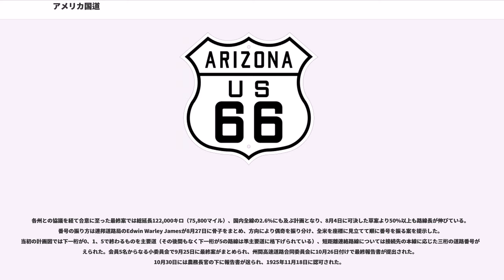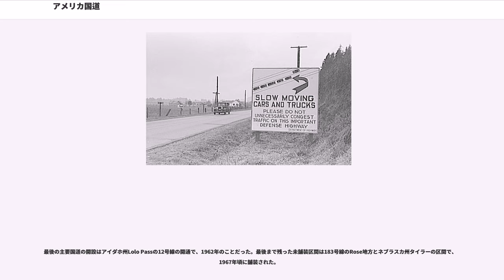アメリカ国道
U.S.ハイウェイ・システム

アメリカ国道（アメリカこくどう）とは、アメリカ合衆国を走る一般道路および自動車専用道路のうち、特に米国全土を座標に見立て、番号を付けた幹線道路の総称。正式名称は United States numbered highways（アメリカ合衆国番号つき公道）で、一般に U.S. Routes や U.S. Highways と呼ばれる。以下特に混乱の恐れのない限り単に「国道」と呼ぶ。

米国には長距離走行用の道路網として国道の他に州間高速道路と呼ばれる道路網も存在する。後者は全区間が自動車専用の高規格道路であるのに対し、国道の方は大部分が一般道である。州間高速道路と国道との関係は日本の高速道路と国道の関係と比較すると分かりやすい（但し州間高速道路に有料区間はほとんどない）。

各州の間で調整が行われるので「連邦高速道路、Federal Highways」と呼ばれることもあるが、1926年の開通以来一貫して州政府及び沿線の地方自治体が維持・管理を行っており、連邦政府が関わった事はない。道路番号と路線の選定は米国全州道路交通運輸行政官協会（、以下AASHTO）が一元的に行っており、連邦政府の関与はAASHTOにオブザーバーとして米国運輸省が参加するのみである。

南北方向に走る道路には東から西へ順に奇数の、東西方向に走る道路には北から南へ偶数の道路番号が付けられている。南北方向の道路の内、主要なものは下一桁が1番、同じく東西方向の主要道は下一桁が0番で終わっている。三桁国道は対応する二桁国道の支線（例えば321号線は21号線の支線）にあたるが、両者は必ずしも接続しているわけではなく、本線と支線が一度も分岐・合流することなく独立した路線を成していることもある。では一つの路線番号に対して二つの異なる道路が割り当てられていることがある。こうした路線重複は大半が廃止されているが、一部には （別線）ないし Bypass route（バイパス線）として現役のままの道路も有る（後述）。

国道の担ってきた地域間輸送の役割は後発の州間高速道路に取って代わられたが、地域内輸送は未だに国道に深く依存しており、今日でも路線網の拡張は続けられている。

国道網の整備以前はカナダにまで及ぶ自動車専用道（）がその役割を果たしてきた。米国全州道路交通運輸行政官協会（、以下AASHO）の諮問機関「州間高速道路合同委員会、Joint Board on Interstate Highways」は全米レベルで主要道に番号を付けることにした。幾度か会合を経て1925年11月に最終報告書を米国農務省に提出し、承認された。その後各地方から路線選定に関する意見をまとめ、最終報告書に修正を加え、最終的には全米国道網（）として1926年11月に認可された。認可を得るために、一つの番号に別線を設け、異なる地域を経由できるよう譲歩した路線が多かったが、混乱を招くとして、認可後の数年間、ASSHTOでは別線の廃止を目標に掲げた。その後国道網は拡張を重ねたが、1956年の州間高速道路の着工を機に、大部分が州間高速道路に昇格した。

後発の州間高速道路とは異なり、特に道路規格は設けられていない。高速道路規格で敷設した部分もあるが、一般に沿線の市街地では、その街の目抜き通りとなっている場合が多い。ただし、今後新たに着工する部分についてはAASHTOの定める道路規格にほぼ準ずる事とされている。

有料橋、有料トンネルはあるが、道路自体が有料になっている区間はほとんどない。AASHTOの勧告により有料道路でも特別路線（後述）としてであれば国道網に組み込むことができる。ただしその際にも「有料道路区間の起点と終点を結ぶ既存の国道は、有料道路の開通後も、国道としての指定を解除しないこと」としている。 国道3号線は有料道路 と路線を共有しているが、共有部分の Everett Turnpike は無料区間なので当基準を満たしている。ただし基準を満たさないケースも多く、上記基準を満たしているのは下記4区間のみ。

先述のように道路番号が奇数の路線は南北方向、偶数の路線は東西方向に走る。そのうち101号線は十の位が「10」の二桁国道とみなされる。番号は東の1号線から西の101号線、南の2号線から北の98号線へと昇順に振られている。下一桁が0番か1番（および、国道2号線）の国道は主要道、5番の国道は準主要道とされてきたが、道路網の拡張と短縮を繰り返した結果、今日この区別はあまり厳密に守ら...